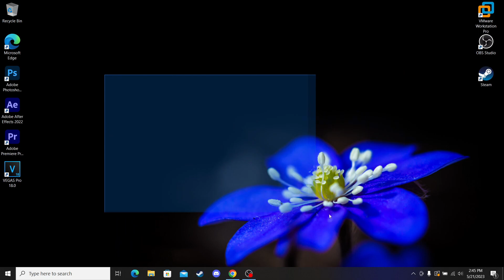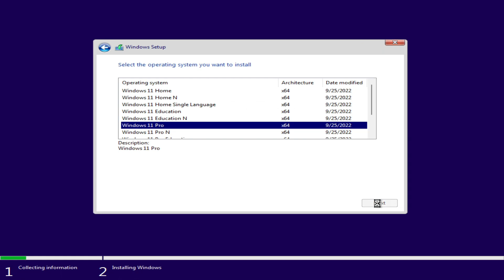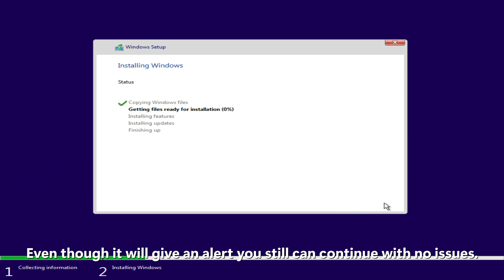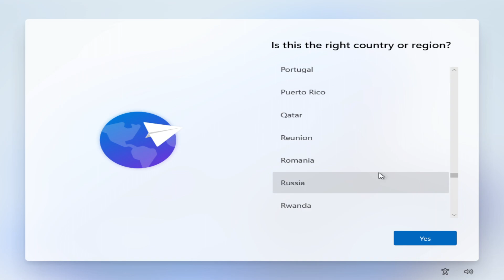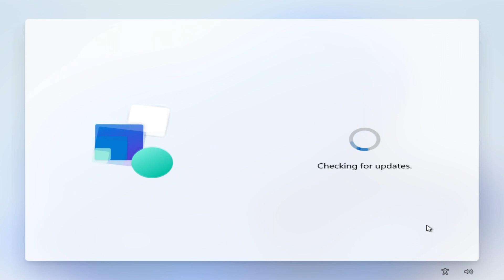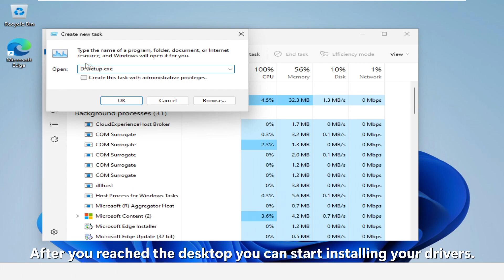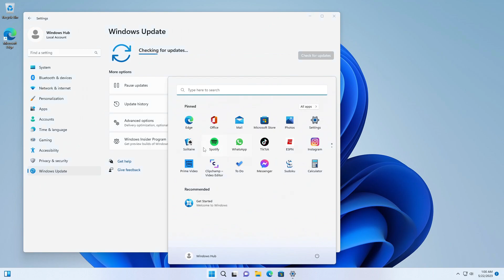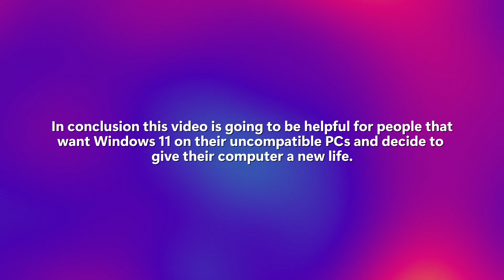How to install Windows 11 on incompatible PCs (step by step)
Hello everyone! Let's hit 10 likes in a day!
Today i decided to show you how to install Windows 11 on incompatible PCs. Not just bypassing the system requirements in the Windows Setup, but also configuring your PC to have a good experience on it. I do not recommend installing Windows 11 on older computers than 2012 because your experience will be compromised a lot but if you have an 4th gen i5 or 3rd gen i7 i think that computer still will run Windows great.